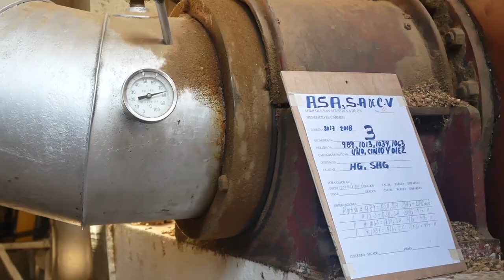#25 Vlog: Salwador - raj miłośników kawy!